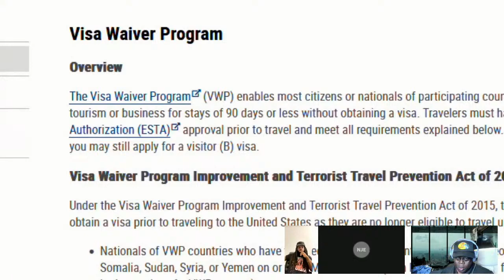Elite South American Thieves Hit Oakland County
South America are behind high-end burglaries in Oakland County